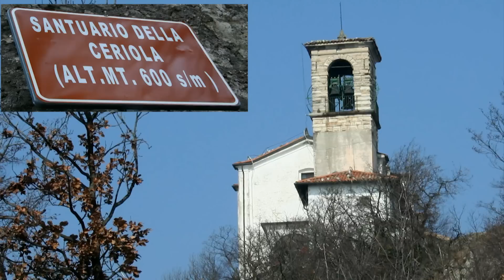BdB 3-3-13 MONTISOLA-LAGO D'ISEO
Un bellissimo giro "tranquillo" fuori dalla porta di casa. Infatti io ed Elena siamo partiti da casa direttamente in bici visto che il ritrovo era al parcheggio nei pressi dell'Abbazia di Rodengo Saiano, e grazie alla pista ciclabile "Brescia-Paratico" in venti minuti eravamo puntuali all'appuntamento.
La traccia che il Gilbo , quale famoso tracciatore della zona, ci ha gentilmente passato, ci porta a Monticelli Brusati, per salire verso i Pollai di Polaveno. Parecchio fango ma alla fine si arriva e , attraversato l'asfalto, imbocchiamo un sentiero che scende verso il Lago d'Iseo, destinazione Sulzano percorrendo anche qualche chilometro sull' Antica Strada Valeriana. Traghetto e  siamo a Montisola. Qua fortunatamente tutto asciutto e saliamo verso il Santuario della Ceriola. La strada è sempre molto panoramica e parecchie volte molto ripida. Sosta i cima , foto di rito e giù per la discesa ch ci riporta a prendere il traghetto. Al ritorno passiamo dalle famose Torbiere del Sebino e percorrendo ancora la ciclabile Paratico-Brescia si ritorna al parcheggio, mentre io ed Elena la seguiamo fino a casa.
Ripeto , non è stato un giro estremo, però panoramicamente da tutta l'isola si gode di bellissime viste, e la compagnia , come al solito, ci ha permesso di passare una bellissima festa.